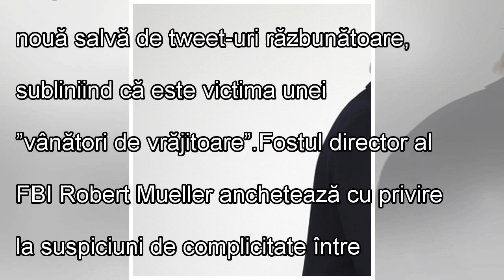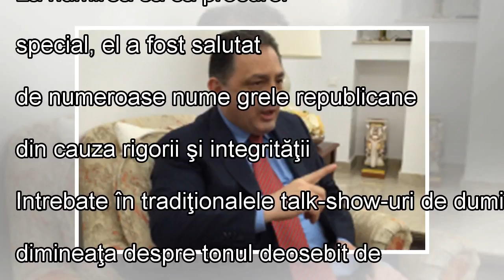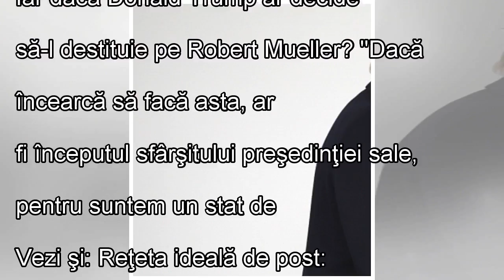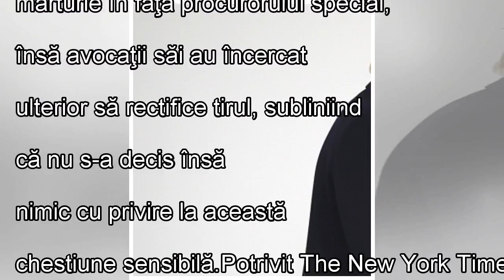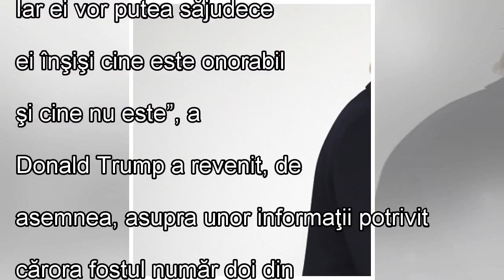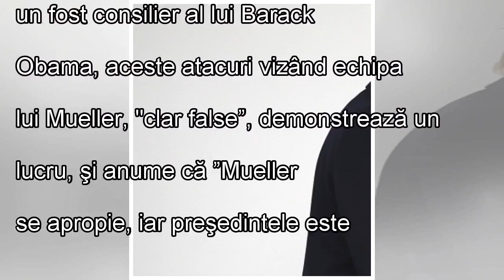Donald Trump, ca politicienii români: Atac virulent la procurorul special Robert Mueller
Donald Trump a atacat duminică - în mod virulent - integritatea echipei procurorului special Robert Mueller, determinându-i pe aleşi din ambele tabere să avertizeze în legătură cu o eventuală demitere...